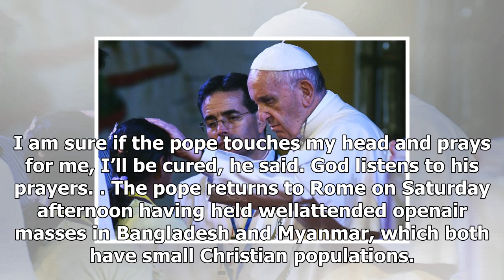News today-Pope francis ends Asian tour after the meeting count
News Today - News today-Pope francis ends Asian tour after the meeting count

AFP MUNIR UZ ZAMAN Pope Francis places his hand on a Rohingya orphan girl during an interreligious meeting in Dhaka, Bangladesh on December 1, 2017 Pope Francis wraps up a highstakes Asia tour Friday after meeting Rohingya refugees in Bangladesh in a highly symbolic gesture of solidarity with the Muslim minority fleeing violence in Myanmar. The Catholic leader will address college students and visit a hospital in Dhaka run by the order of Mother Theresa on the final day of a visit to Bangladesh ...